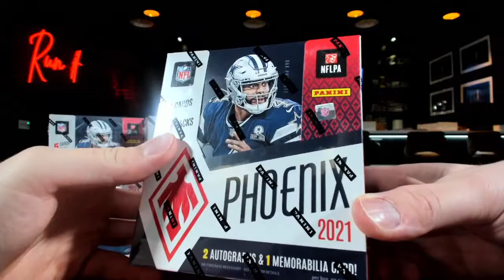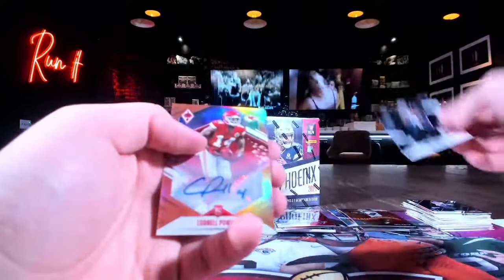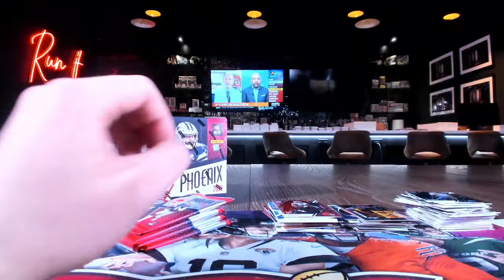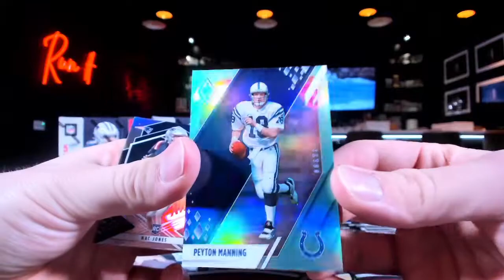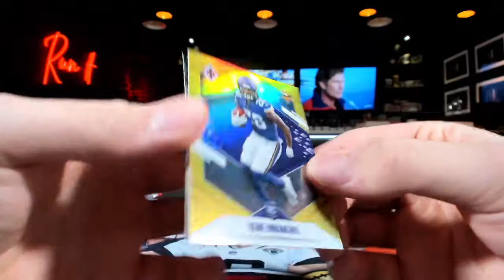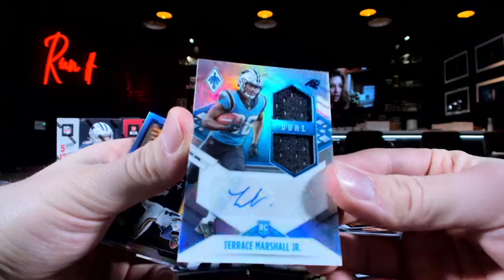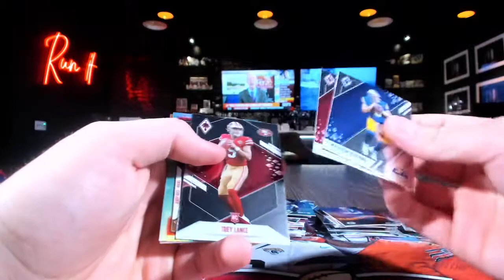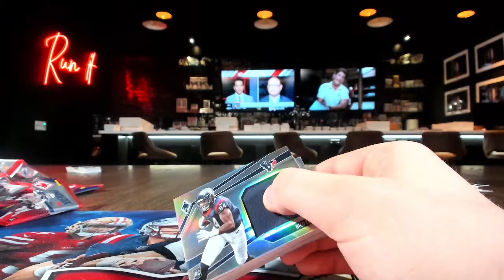2021 Phoenix Hobby Football 4 Box Break #4